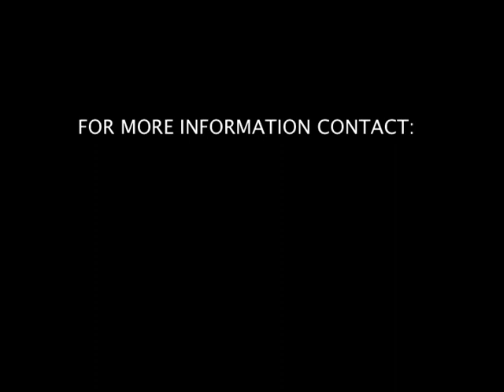Dr. Shawki Ibrahim on the Safety of our Food Supply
It's a fact.  There are a reported 80 million cases of foodborne illness and 10,000 related deaths every year.  Colorado State University Emeritus Professor Dr. Ibrahim, Ph.D Environmental Science, M.S. Medical Biology and Agricultural Sciences speaks about how to protect your plate.